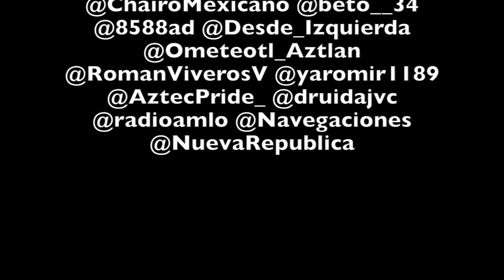La hipocresía de Arne.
¿Jitomatazos por bono navideño? ¡Por favor!